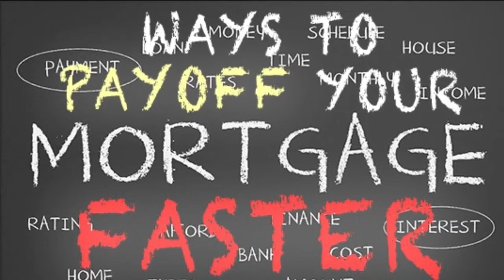Làm Sao Trả Xong Tiền Nhà Sớm - How to payoff a mortgage quickly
Bạn Có Biết: Ms. Asian North America - Theresa Nguyen-Muth
4655 Ruffner St, Suite 180